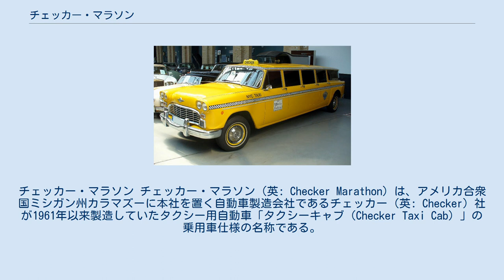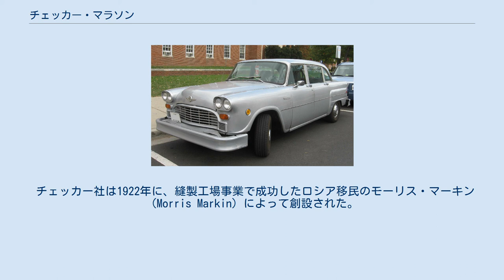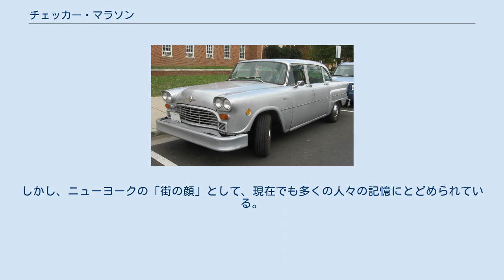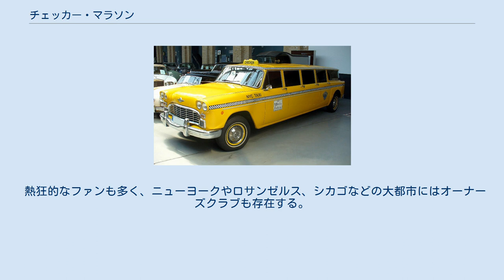チェッカー・マラソン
チェッカー・マラソン チェッカー・マラソン（英: Checker Marathon）は、アメリカ合衆国ミシガン州カラマズーに本社を置く自動車製造会社であるチェッカー（英: Checker）社が1961年以来製造していたタクシー用自動車「タクシーキャブ（Checker Taxi Cab）」の乗用車仕様の名称である。
 1956年に発表されたタクシー用の「タクシーキャブ」の車両をベースに、ほぼそのまま乗用車仕様とされていたため、車高が高く、丸みを帯びた車体に丸型4灯ヘッドライト、大きく頑丈なバンパー、折り畳み式の補助座席などで特徴付けられる。
なお、内外装は乗用車仕様となることから、ビニールルーフや布製のシートが奢られるなど高級化されていた。
 他にも5ドアワゴンやロングホイールベース、8ドアリムジンワゴンの「エアロバス」も製造されていた。
「タクシーキャブ」のイメージが強いことや、乗用車としての販売網が弱いこともありヒットとならなかったものの、1982年まで販売された。
 チェッカー社は1922年に、縫製工場事業で成功したロシア移民のモーリス・マーキン（Morris Markin）によって創設された。
翌1923年より車両製造を始め、チェッカー社のタクシーは順調に人気を得ていき、1950年代中盤にはすでにアメリカ各地にいきわたった。
また、チェッカー社の車が軍用車両やパトカーに採用されたこともあった。
 チェッカー・タクシーキャブ（「エアロバス」のイエローキャブ塗装モデル） その後1956年より発売が開始された「タクシーキャブ」により、同社の車両はアメリカのタクシー（イエローキャブ）の代名詞的存在になった。
この頃には車体の特徴あるスタイルも確立され、1976年の映画「タクシードライバー」は人々に対して、黄色いボディー塗装に白黒のストライプのイエローキャブ=タクシーキャブ=ニューヨークという図式を強烈に印象付けた。
 なお、1982年に製造を終了するまで、1974年にいわゆる「5マイルバンパー」が装備されたほかはデザインはほとんど変わらなかった。
 「タクシーキャブ」及び「マラソン」は、チェッカー社の自動車生産中止に伴い1982年に製造終了が決まり、その歴史に幕を閉じた。
さらに老朽化と補修部品の入手の困難により、1999年を最後として、「タクシーキャブ」はニューヨークの街から姿を消した。
しかし、ニューヨークの「街の顔」として、現在でも多くの人々の記憶にとどめられている。
 熱狂的なファンも多く、ニューヨークやロサンゼルス、シカゴなどの大都市にはオーナーズクラブも存在する。
チェッカー社は現在、主にゼネラルモーターズの下請けとして部品製造を行っている。